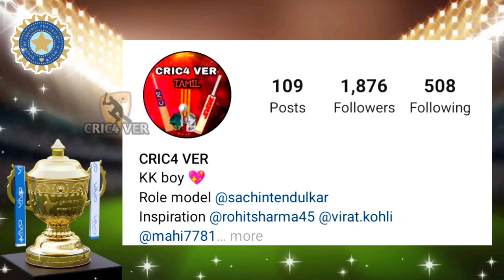IPL 2022 MEGA AUCTION ALL TEAM RETENTION PLAYERS LIST